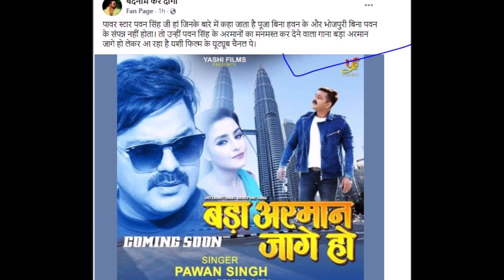Bada Arman Jage Ho | Pawan Singh | Govind Ojha | Yashi Films | Bhojpuri New Video Song Coming Soon